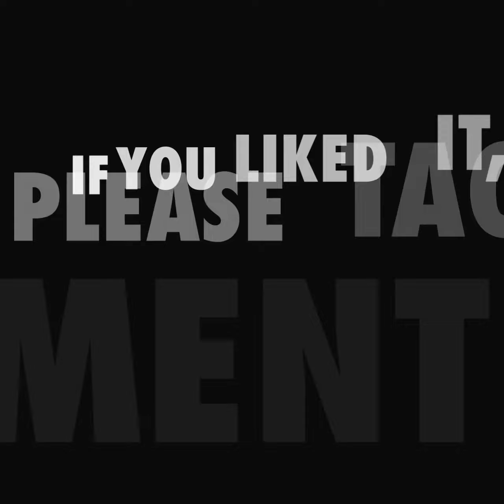EVERY QUARTER EVER - COMEDY